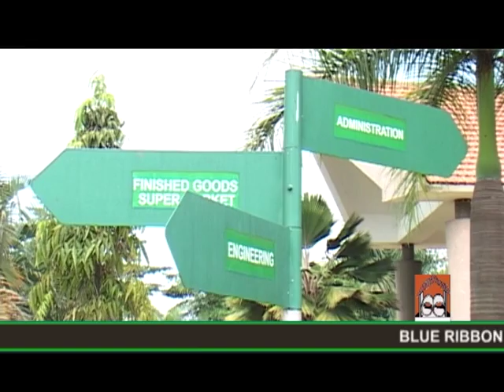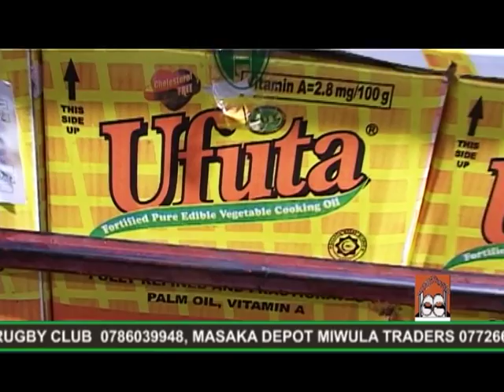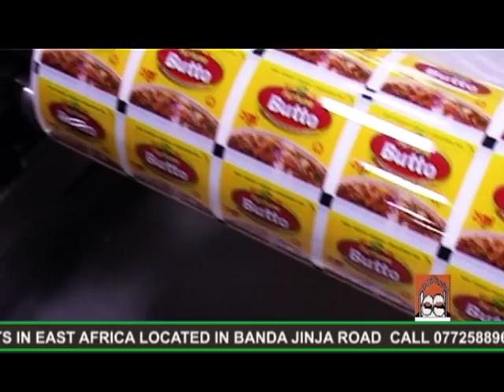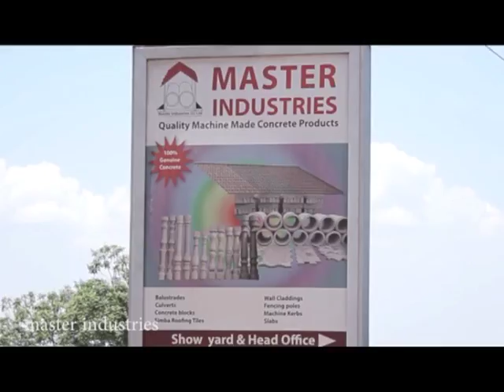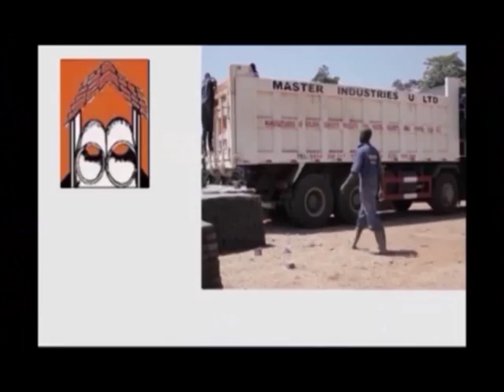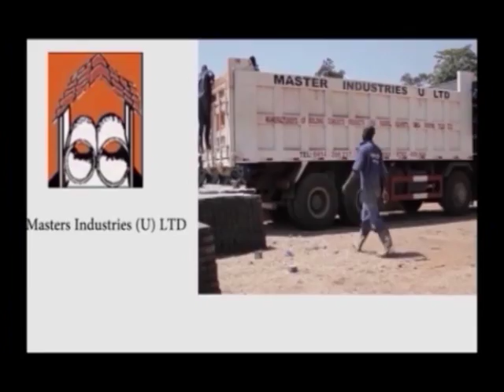BIDCO EPS 1 MON 23RD MAY 2016